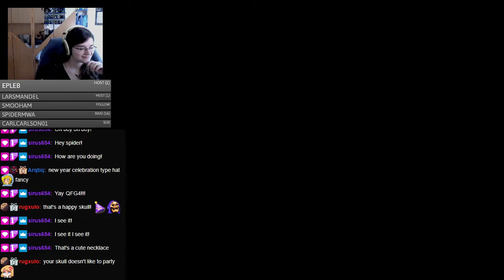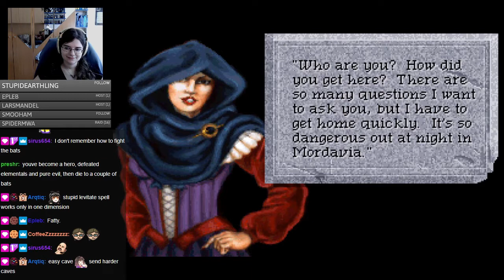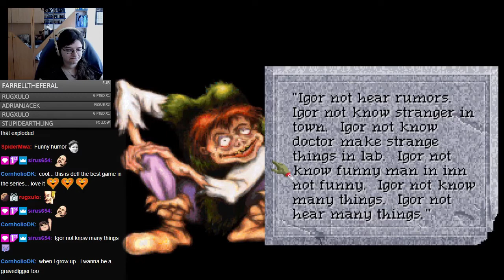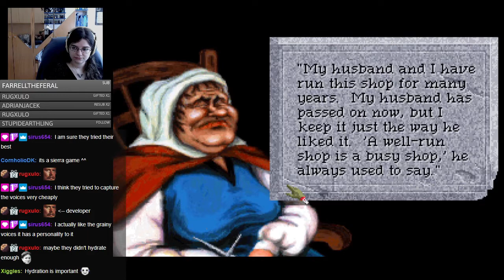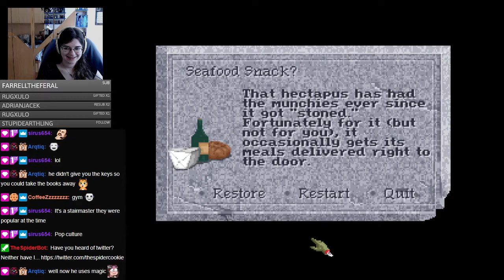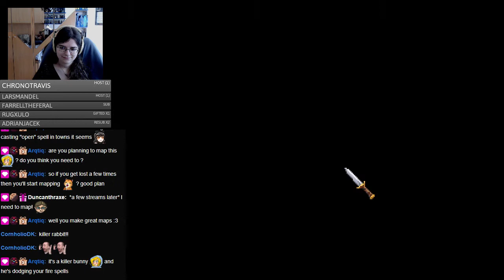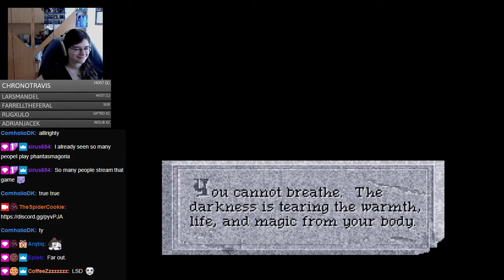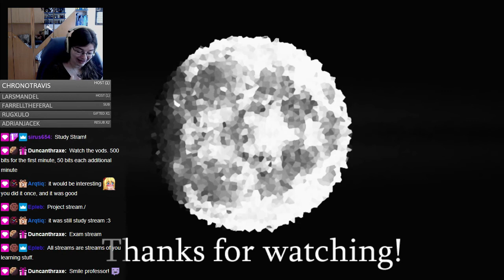Quest for Glory 4 (1993) Stream #1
This video was originally a twitch stream broadcasted on my channel on 13 September 2020.
Let's just say my channel has changed a lot since then...

Game: Quest for Glory: Shadows of Darkness (1993)